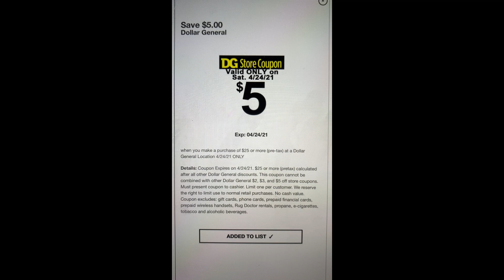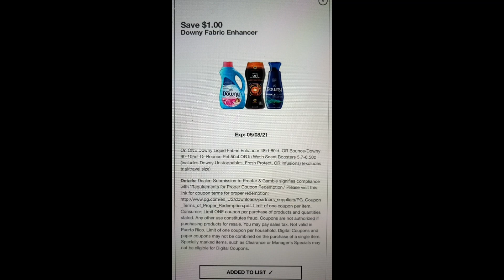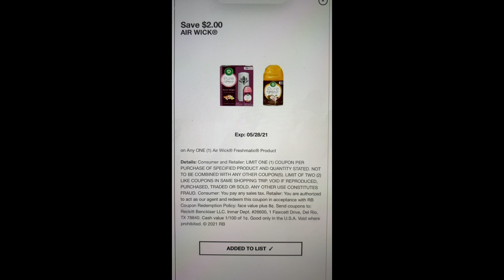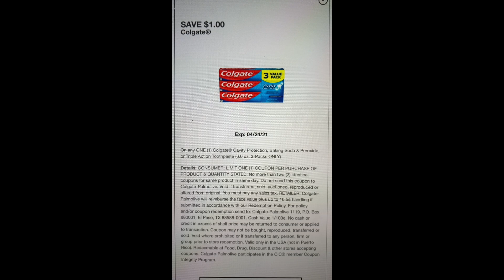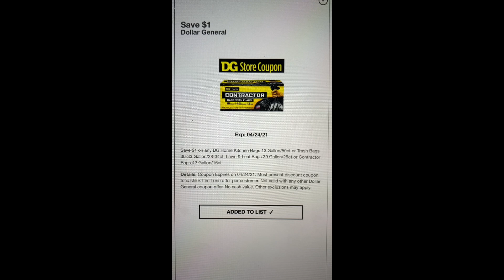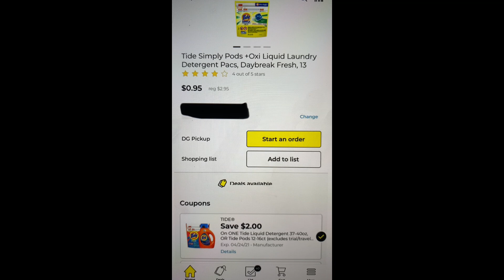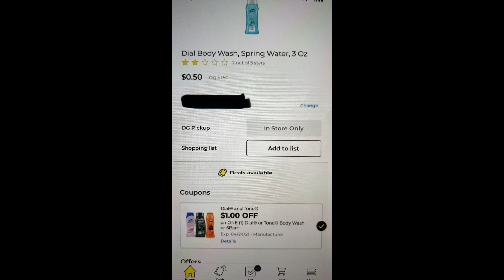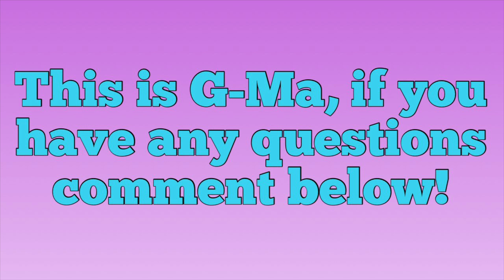🔥Dollar General Must Clip Digital Coupons🔥Digital Glitches🤑Hot Sale Items‼️